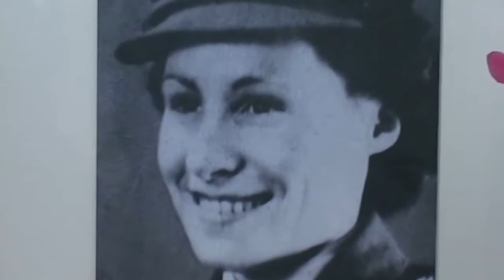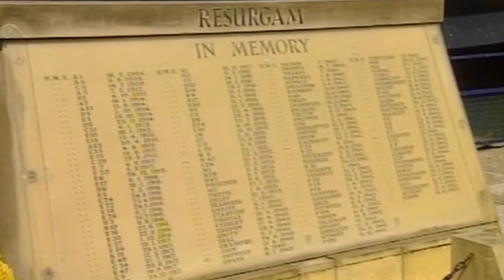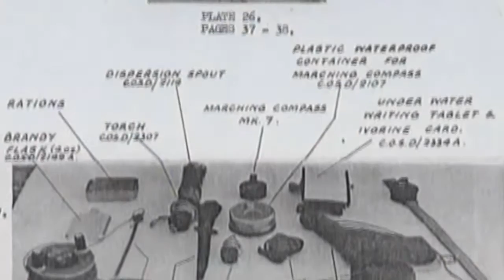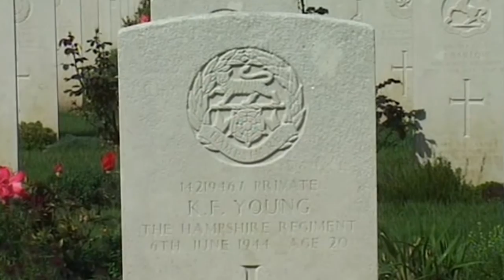Hayling at War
Part of the Discover Hayling collection.